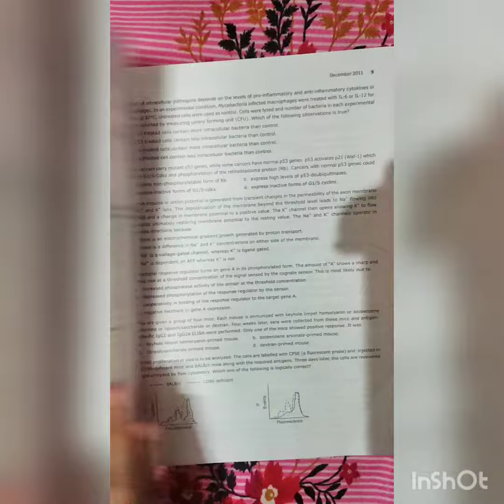Unboxing Test and Evaluation book CSIRNET life science Exam PYQs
A good rated book for practice purpose useful for students preparing for CSIR NET exam life Agricultural Biotechnology students also come under life science.
Understand your topics with ease.with Anjali Mam's classes.
If you have any doubt regarding the topic then you can ask in the comment section below.